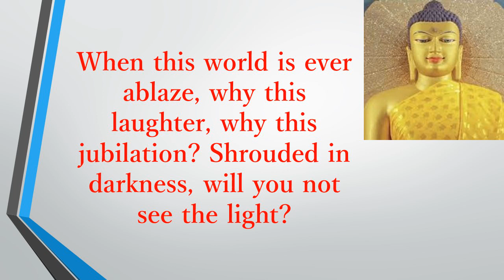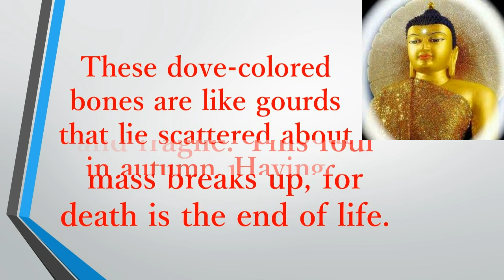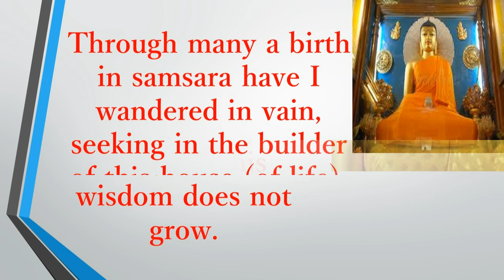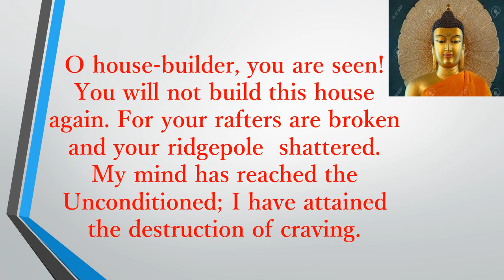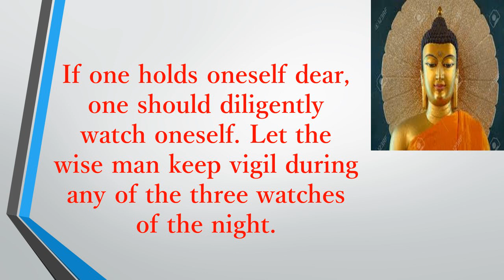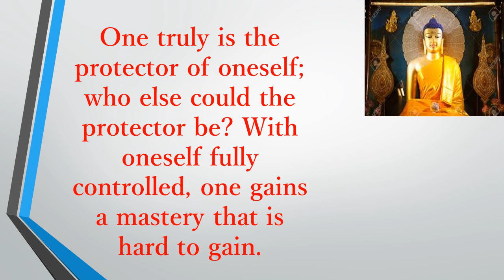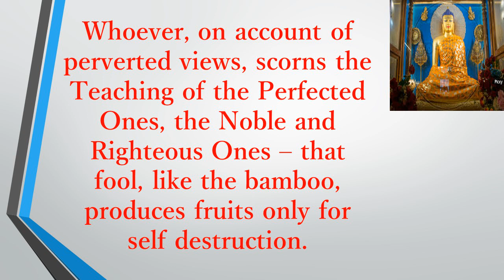Good Quotes of the Buddha in English/Buddha Quotes